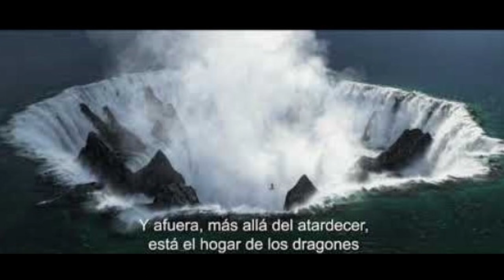💥Esto es un Nuevo ojo del Dragon? / Dragones los nueve reinos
la tercera temporada ya esta disponible. aun no han dado información sobre la cuarta, estén atentos al canal!!!.